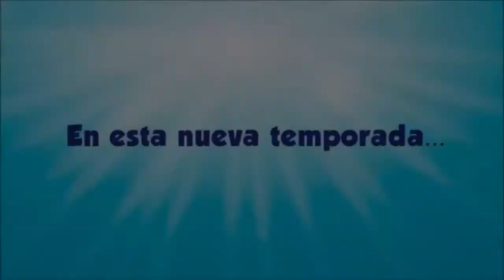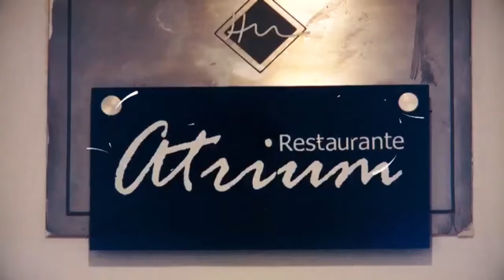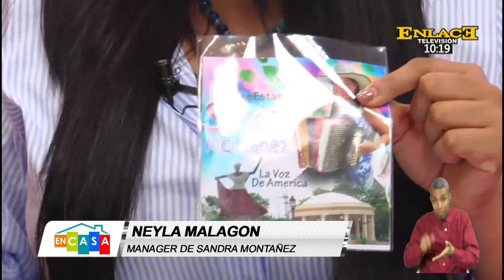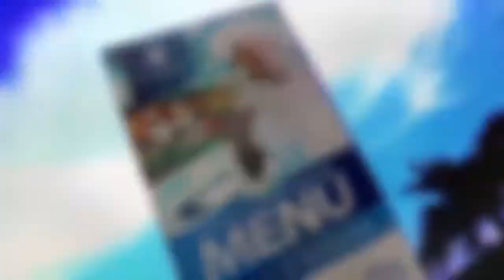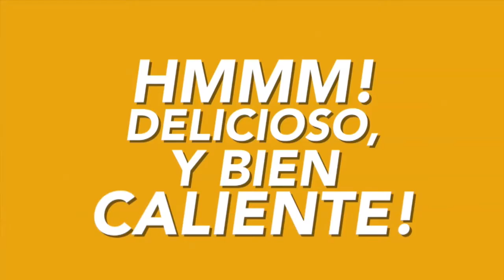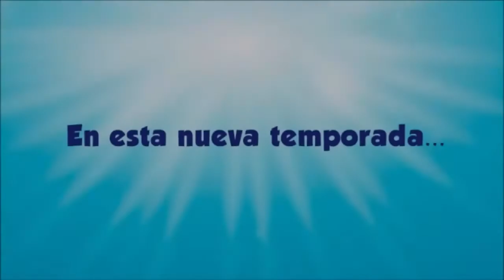Sandra Montañez la voz de America. Talento barranqueño